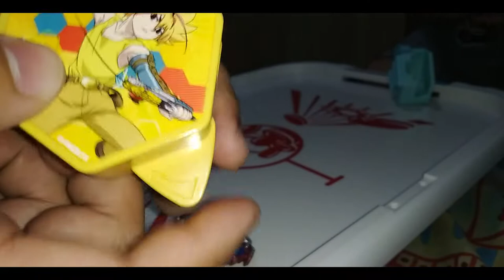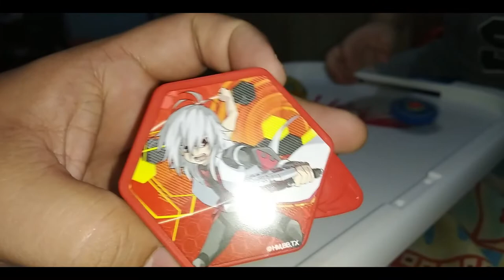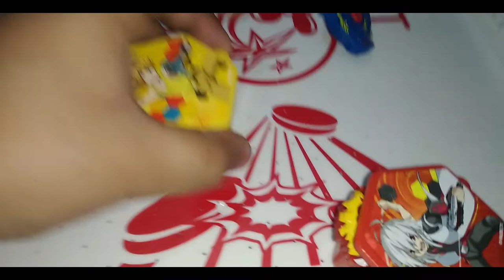MCdonalds Happy Meal Beyblade Review and demo (Tagalog)!